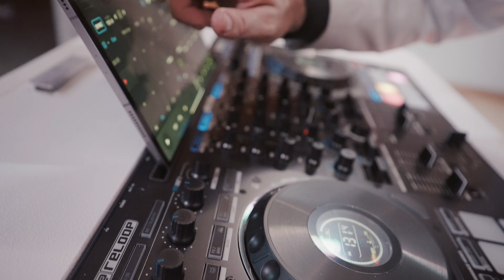Ariella & Yitzi's Magical Wedding at Diamond Bar Center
Experience the beauty, joy, and elegance of Ariella & Yitzi's stunning wedding at Diamond Bar Center. This day was filled with love, laughter, and the union of two families in a setting that perfectly captured the essence of their love story.

The Diamond Bar Center was the ideal venue for this romantic celebration, surrounded by breathtaking views and elegant interiors. From the heartfelt vows under the California sun to the lively dance floor, every moment was a testament to Ariella & Yitzi's deep connection and the love shared by their family and friends.

💍 Highlights Include:

An emotional first look that melts your heart.
Beautiful candid moments with the bridal party.
A breathtaking ceremony with vows full of love and promises.
Stunning decor that highlighted the charm of the Diamond Bar Center.
A reception filled with dancing, laughter, and joy.
🌟 About the Venue: The Diamond Bar Center is one of Southern California’s most sought-after wedding venues. With spectacular scenery, landscaped grounds, and elegant reception halls, it provided a dreamy backdrop for Ariella & Yitzi’s special day.

📸 Our Cinematic Approach: We focused on capturing the day’s emotions and the little details that made Ariella & Yitzi’s wedding unique. Every smile, tear, and cheer was documented to create a timeless wedding film.

✨ Why You'll Love This Video:

Genuine emotions, from the tears of joy to the laughter on the dance floor.
The incredible chemistry between Ariella & Yitzi.
Inspiration for anyone planning their own wedding.
Stunning visuals featuring the Diamond Bar Center and the couple's stylish details.
📍 Location: Diamond Bar Center, Diamond Bar, California

For those planning a wedding, this video is full of ideas for ceremonies, receptions, and decor. We capture love stories in the most authentic way, turning your special moments into everlasting memories.

🎥 Vendors:

Venue: Diamond Bar Center
Photography & Videography: Sergey Green Productions
Floral Design: Bloom & Bliss Florals
Coordination: Event Bliss Planners
We specialize in capturing the unique essence of each couple's love story.

May your life be filled with endless love and happiness!